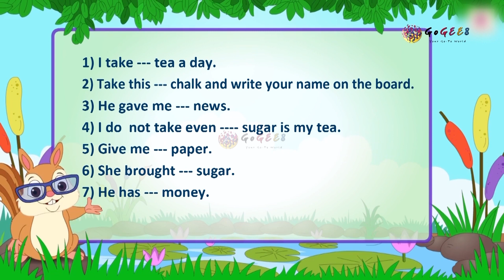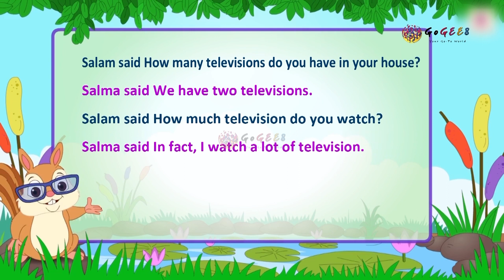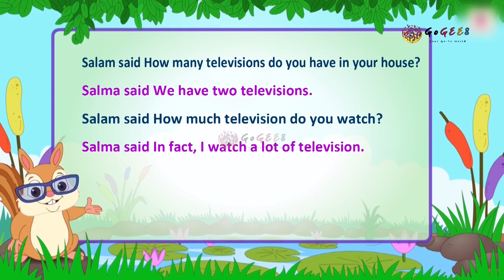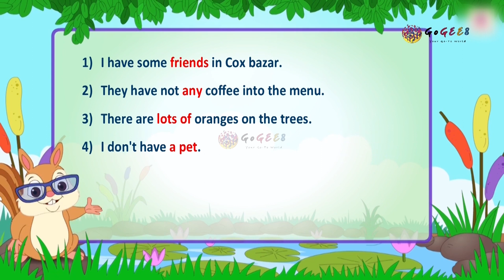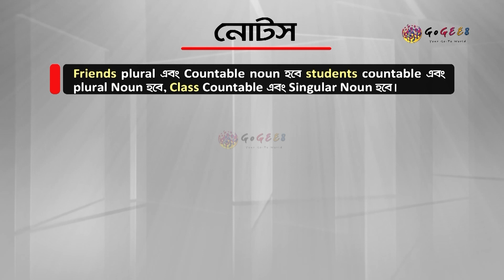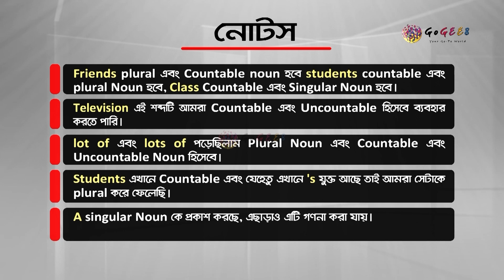ষষ্ঠ শ্রেণী - ইংরেজি ২য় - 1. Parts of Speech (এপিসোড ৩) | GoGEE8 স্কুলবাড়ি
এই যে Sentence আমরা বলি বা লিখি এর ভিতরেও লুকিয়ে আছে Noun, pronoun, verb, adverb সহ আরো মজার মজার অজানা জিনিস। এই অজানাকে জানতে হলে ঘুরে আসতে হবে আমাদের এই অধ্যায় থেকে।

Directors:
Faequzzaman MD. Shihab
Tushar Sarkar

Directors of photography:
Washim Akram

Production Manager:
Mehedi Hasan

Script Editors:
Sadia Hossain (HOD)
Sharmin Farthous
Md. Mahfuzur Rahman
Shahed Alam

Asistant cameramen:
Al Amin
Linkon
Kabir

Makeup Artists:
Roni Ahmed
Faysal Mahmud

Assistant Makeup Artists:
Mohammad Hossain

Lightmen:
Mohammad
Riad
Habib
Shuvo